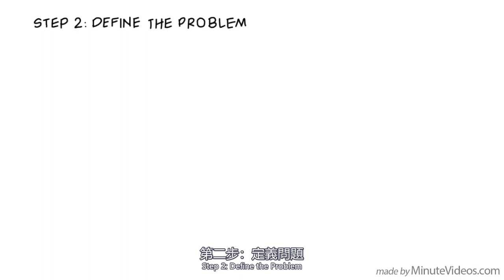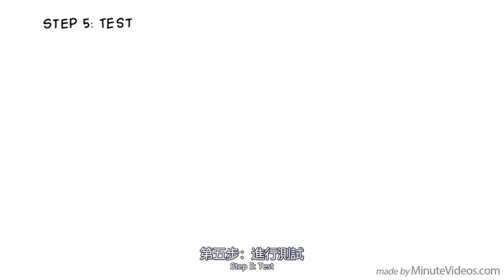【設計思考】幫助企業家解決問題的5個步驟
設計思考是用來提出一些有意義的想法的5個步驟，從而為特定的人群解決真正的問題。世界各地的頂級設計學院和商學院都在教授這一方法。它為許多企業帶來了滿意的客戶，並用創新性的解決方案，幫助世界各地的企業家解決問題。

【影片內容】:
0:26 第一步：感同身受
1:12 第二步：定義問題
1:55 第三步：提出想法
2:29 第四步：構建原型
2:59 第五步：進行測試